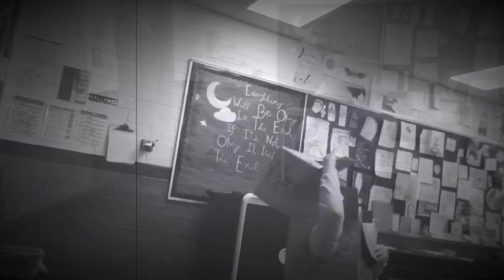Box Robot Silent Film